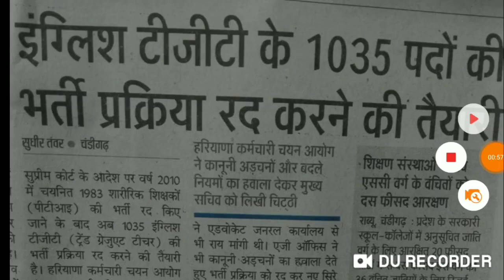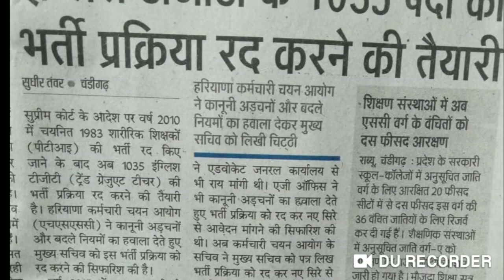HSSC TGT ENGLISH 1035 POST CANCEL करने की तैयारी । CS HARYANA से की रद्द करने की सिफारिश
HSSC TGT ENGLISH 1035 POST CANCEL,
CS HARYANA CANCELLED TGT POST,
HSSC TGT ENGLISH,
TGT ENGLISH 1035 POST CANCEL,
HSSC NEW POST TGT ENGLISH,
HSSC RECRUITMENT TGT POST 2020,
HSSC ADVERTISING TGT POST,
HSSC NEW NOTICE, HSSC OFFICIAL NOTICE 2020

HSSC TGT ENGLISH 1035 POST CANCEL DUE TO SOME REASONS,